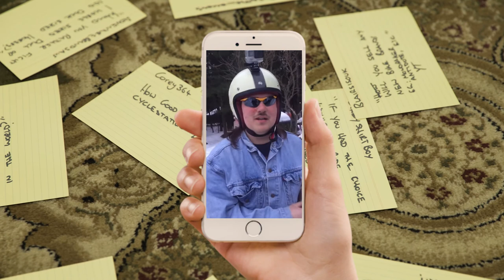Fire Side Chats Ep 4: Matt & Terry Get Awkward Q&A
King Awkward Terry Wolki has another sit down interview, this time with Matthew Cummins - Operations Manager at Cycle Station.